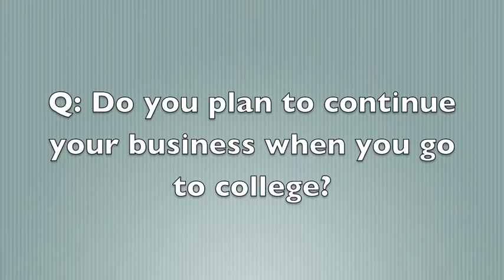Interviews with Young Michigan Entrepreneurs - Part 2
Do they plan to continue their businesses as they enter college? Nicholas and Megan, two high school entrepreneurs in Clinton County, Michigan, share their personal goals to continue their businesses through college.

These interviews were filmed at the Clinton County Youth Ventures Competition, held at the Clinton County RESA on January 12, 2010. The Clinton County Economic Alliance organized the competition.

Prima Civitas Foundation staffer, Holly Hetzner, filmed the interviews and edited this video.

For more information on youth entrepreneurship and entrepreneurship resources, please